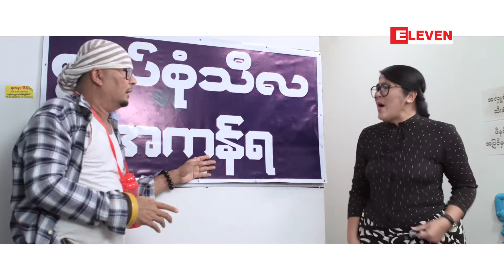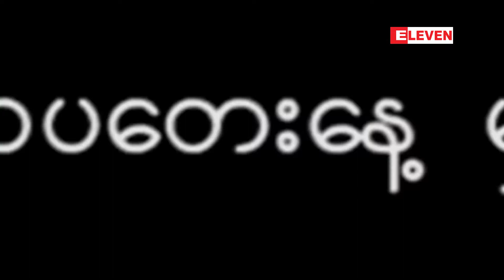Red Carpet Show (႐ုပ္သံအစီအစဥ္)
■ ၾကည့္႐ႈသူပရိသတ္ေတြ ပါးစပ္မပိတ္ရေအာင္ ရယ္ေမာေပ်ာ္ရႊင္မႈေတြနဲ႔အတူ ပရိသတ္ေရွ႕ေမွာက္ကို ေရာက္ရွိလာေတာ့မယ့္ ဒါရို္က္တာ ကိုေဇာ္(အ႐ုဏ္ဦး) ရိုက္ကူးပံုေဖာ္ထားတဲ့

“စိန္ေဂၚလီမေယာက်္ား - ရုပ္ရွင္ဇာတ္ကားႀကီး” မွာ အကယ္ဒမီ ေက်ာ္ရဲေအာင္၊ အကယ္ဒမီ ေျပတီဦး၊ သ႐ုပ္ေဆာင္ ခင္လွဳိင္၊ အကယ္ဒမီ စိုးျမတ္သူဇာ၊ အကယ္ဒမီ ခိုင္သင္းၾကည္၊ အကယ္ဒမီ တကၠသိုလ္ ဂြမ္းပံုတို႔နဲ႔အတူ အႏုပညာရွင္မ်ားစြာ ပါ၀င္ထားပါတယ္။

ဒီဇာတ္ကားမွာ ပါ၀င္ထားတဲ့ သ႐ုပ္ေဆာင္ေတြ ၊ ထုတ္လုပ္သူတို႔ရဲ႕ စကားသံေတြ Premiere Show တက္ေရာက္လာတဲ့ အႏုပညာရွင္၊ ဧည့္သည္ေတာ္ေတြ အသီးသီးတက္ေရာက္လာတဲ့ ျမင္ကြင္းေတြကို ဒီအစီအစဥ္ကေန ႐ိုက္ကူး တင္ဆက္ေပးထားပါတယ္။